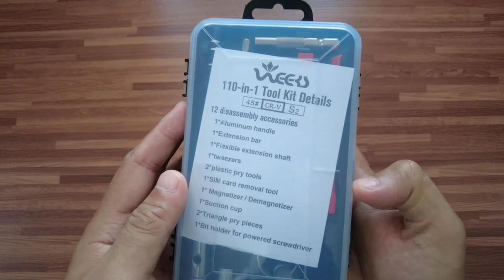110 in 1 Precision Screwdriver Set | Magnetic Screwdriver Set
Vlog kali ni aku unboxing dan review 110 in 1 precision screwdriver set. Selamat menonton semua!👍🏻👍🏻

haziq202

Equipments:
CAMERA: